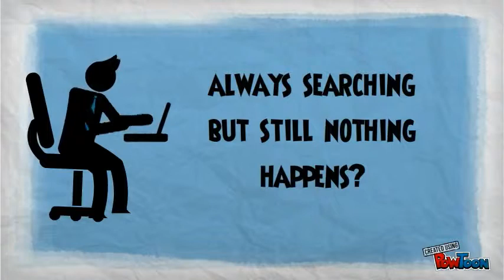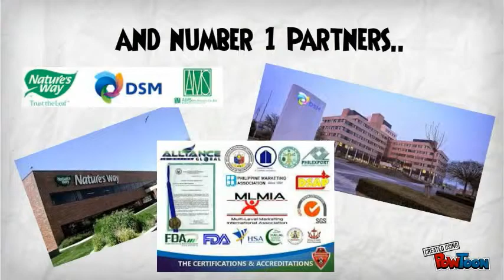Aim Global The Best Opportunity for You